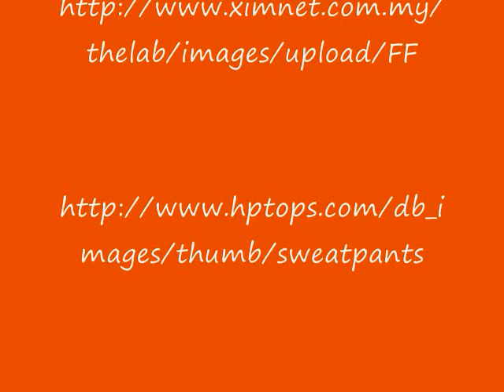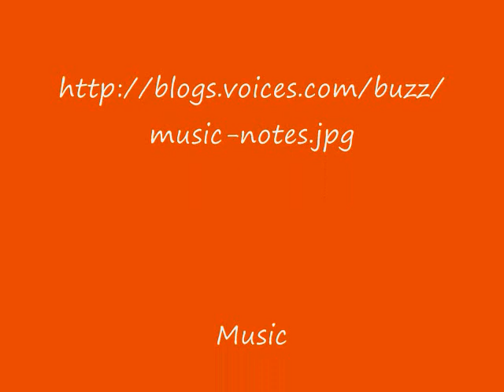Sarah Beck's Future Classroom W200 14979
My Future Classroom